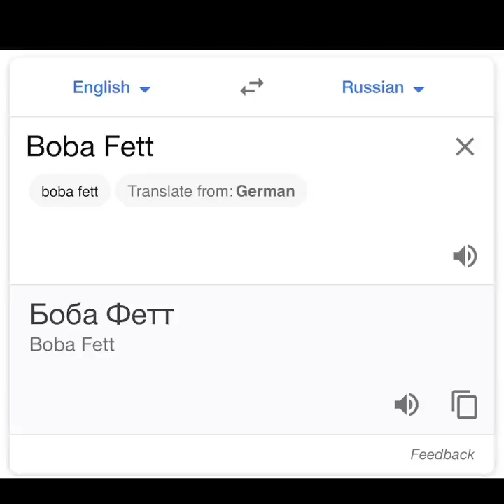Boba Fett in Russia